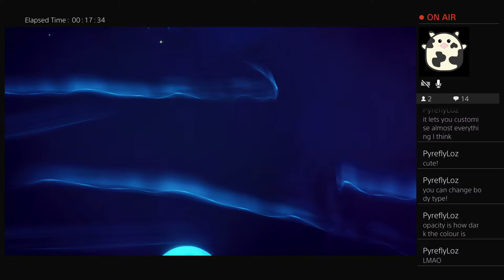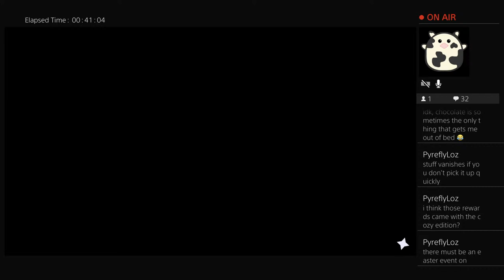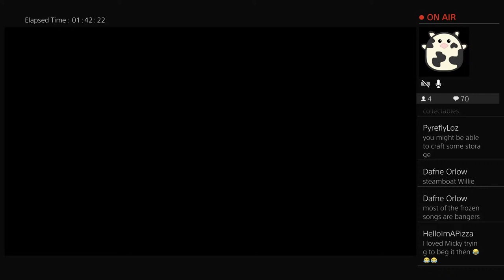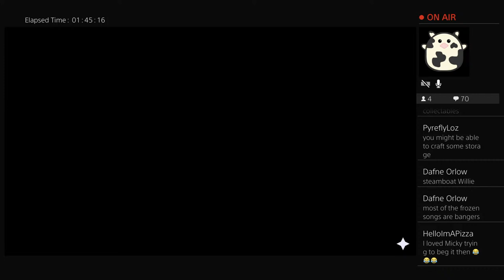Mary plays Dreamlight Valley